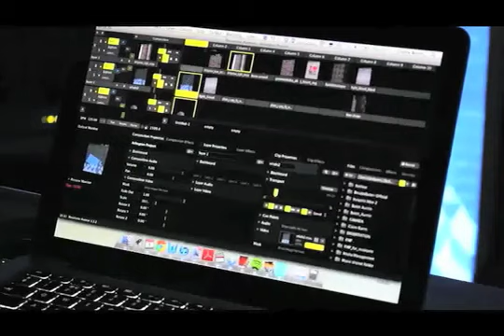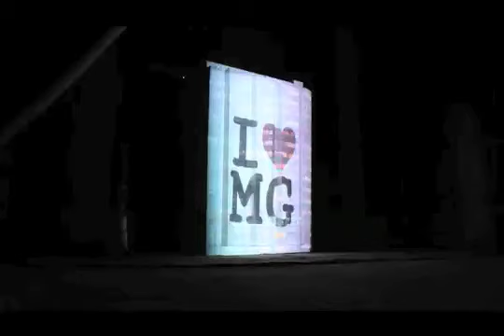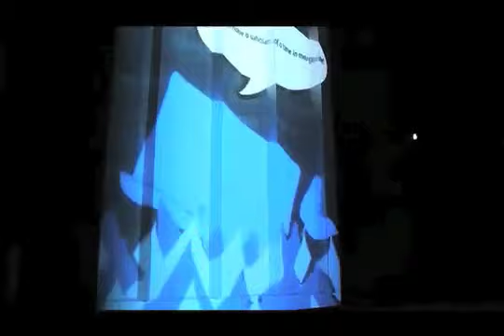The Arlington House Project - Claire Burns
Claire Burns produced The Arlington House Project at Canterbury Christ Church University. The Work produced is to a high professional standard and shows real understanding of Art Design, Social Awareness, Creative Abilty, 3D projecting, Modleing After Effects and muc more.

Canterbury Christ Church University uses the latest in professional standards to teach these students and can offers a range of new and exciting media courses.